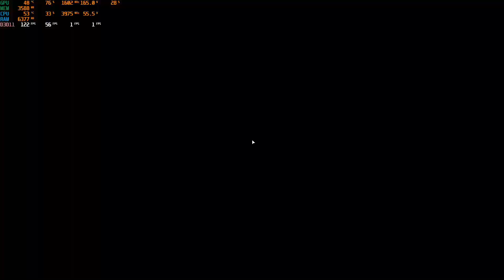Vega 64 Still strong in 2020 ? Lets find out !!!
RAGE 2
Witcher 3
Metro Exodus
PC specs
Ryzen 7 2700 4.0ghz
sapphire radeon vega 64 nitro+
16gb ram ddr4 3000mhz